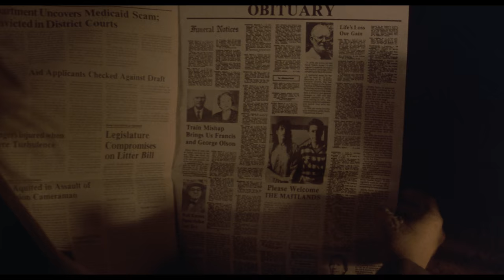Beetlejuice | Handbook For The Recently Deceased | Warner Bros. Entertainment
Own it on 4K Ultra HD & Digital now. Barbara and Adam get the fright of their afterlives when a simple trip to town results in their sudden demise! Fortunately, a...helpful handbook appears to guide them through their new reality.

About Beetlejuice:
MichaelKeaton, Academy Award winner GeenaDavis, AlexBaldwin and WinonaRyder star in director Tim Burton's comic twist on supernatural horror tales--Beetlejuice. When a couple of nice, young homebody ghosts try to haunt the pretentious humans who have moved into their house, they ask for help from a demonic wraith they cannot control in this comic fantasy that mixes the quick and the dead with a laugh and a fright.